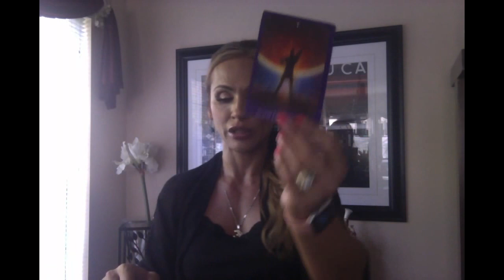Pisces April 2016 Intuitive Tarot Reading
***Live On Air psychic readings - Every other Sunday 9pm PST***

Next show April 10, 2016 9pm PST

I am an Evidential Spiritual Medium, Registered Professional Counsellor (RPC) and a Registered Clinical Counselling Hypnotherapist (RCCH).